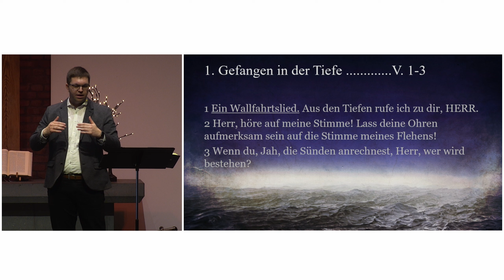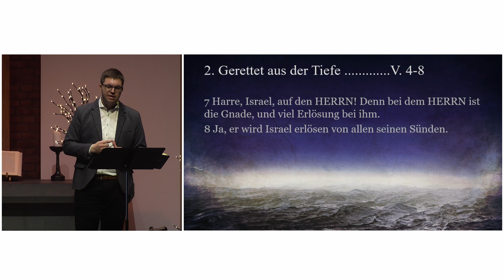Ein Schrei aus der Tiefe - Michael Ferderer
Predigttext:  Psalm 130
Prediger: Michael Ferderer